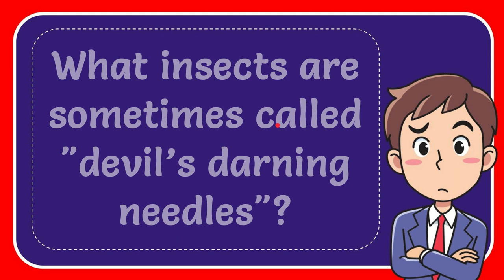What insects are sometimes called "devil’s darning needles"? Answer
What insects are sometimes called "devil’s darning needles"? Answer NEW VIDEO#